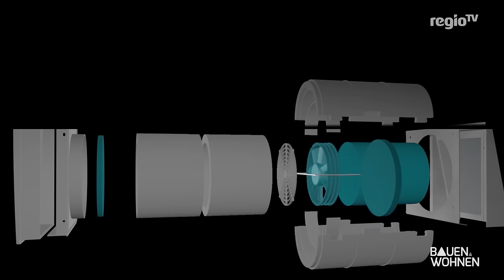Keine Chance für Schimmel – Einbau einer Lüftungsanlage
🏠 Schimmel vermeiden: Automatische Lüftung einbauen für ein gesundes Zuhause

🔎 Du möchtest wissen, wie du Schimmelbildung in deinem Zuhause verhindern kannst? In diesem Video erfährst du, wie eine automatische Lüftungsanlage helfen kann, muffigen Geruch und schwarze Flecken zu vermeiden. Begleite uns bei einem Hausbesuch, bei dem ein Hausbesitzer eine Lüftungsanlage einbauen lässt, um Schimmel keine Chance zu geben.

🌬️ Warum entsteht Schimmel? Die Bedeutung des richtigen Lüftens
Erfahre von Experten, wie Schimmelbildung entsteht und wie richtiges Lüften dazu beiträgt, diese zu vermeiden. Regelmäßiges und gezieltes Lüften ist entscheidend, um Feuchtigkeit abzuführen und somit Schimmelbildung vorzubeugen. Besonders bei Neubauten und frisch renovierten Häusern spielt die Lüftung eine herausragende Rolle.

🏠 Automatische Lüftungsanlagen: Schutz vor Schimmel und feuchter Luft
Ein erfahrener Stuckateur zeigt, wie der Einbau einer automatischen Lüftungsanlage abläuft. Solche Anlagen sind besonders empfehlenswert, wenn in einem Haus neue Fenster eingebaut werden, die das Haus besser abdichten. Die Experten erklären, wie die Anlage funktioniert und welche Vorteile sie bietet.

⚙️ Installation und Funktionsweise: Das Herzstück der Lüftungsanlage
Erfahre detailliert, wie die Lüftungsanlage aufgebaut ist und wie sie funktioniert. Ein Fachmann erklärt den Aufbau des Lüfters, der aus verschiedenen Komponenten wie Staubfilter, Ventilator, Kohlefilter und einem Keramikteil besteht. Dieser Lüfter trägt dazu bei, verbrauchte Luft nach außen zu transportieren und frische, gefilterte Luft in den Raum zu leiten.

🧹 Wartung und Pflege: Reinigung der Lüftungsanlage
Erhalte praktische Tipps zur Wartung der Lüftungsanlage. Die richtige Reinigung der verschiedenen Komponenten wie Staubfilter und Keramikteil ist entscheidend für die Effizienz der Anlage. Die Experten geben Hinweise zur Reinigung und Pflege der Anlage, um deren Funktionstüchtigkeit zu gewährleisten.

🏡 Praxisbeispiel: Einbau der Lüftungsanlage im Eigenheim
Begleite das Team bei der Installation der Lüftungsanlage in einem Haus. Die Experten zeigen den Einbau der Lüfter in verschiedenen Räumen, wie Kinderzimmer und Schlafzimmer. Sie erklären, wie die Anlagen in verschiedenen Räumen installiert werden, um optimalen Schutz vor Schimmel und feuchter Luft zu bieten.

🛠️ Fazit: Schimmel keine Chance geben
Erfahre, wie die automatische Lüftungsanlage dazu beiträgt, Schimmelbildung effektiv vorzubeugen. Durch gezieltes und automatisiertes Lüften wird Feuchtigkeit reduziert und somit das Wachstum von Schimmel verhindert. Ein sauberes und gesundes Zuhause ist das Ziel, das mit dieser Technologie erreicht werden kann.

Bildquelle Thumbnail: BAUEN & WOHNEN